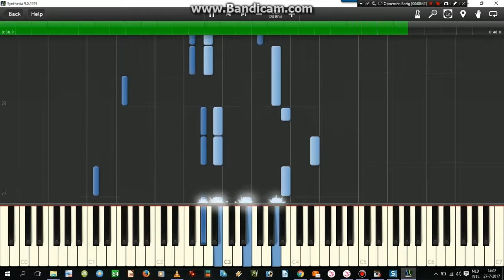Quiet Town ~ from Professor Layton And The Unwound Future